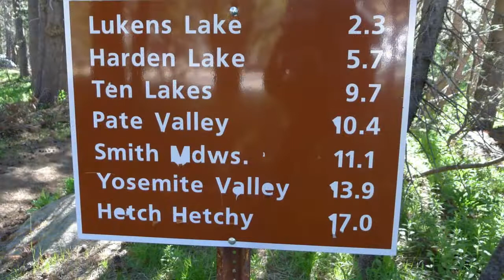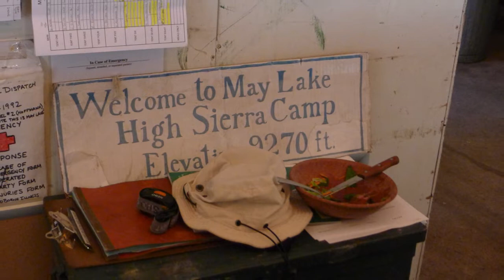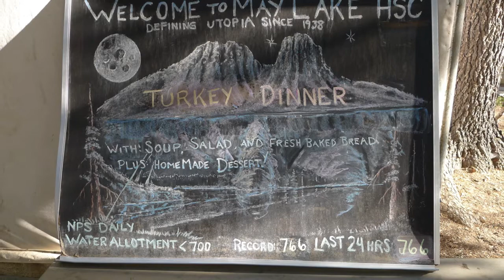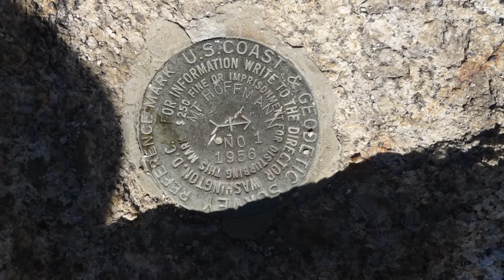Yosemite GCT 2018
A 39 mile trek of heat, sun, bugs and beauty.  4th of July weekend.